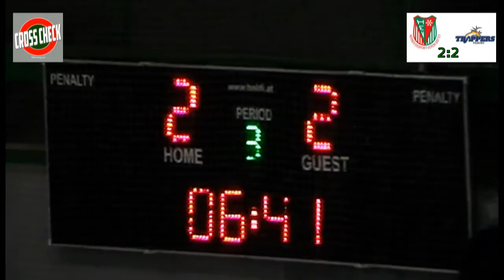Herner EV vs. Tilburg Trappers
Freitag, 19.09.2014 war um 20 Uhr Spielbeginn zum Spiel gegen gegen die Tilburg Trappers!